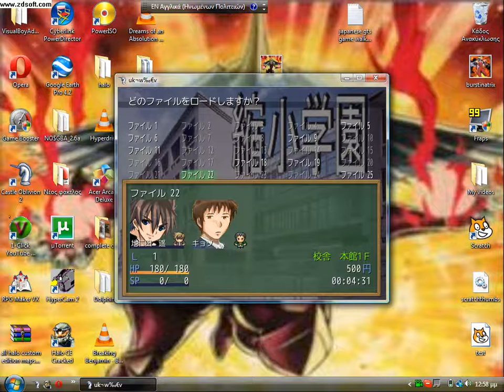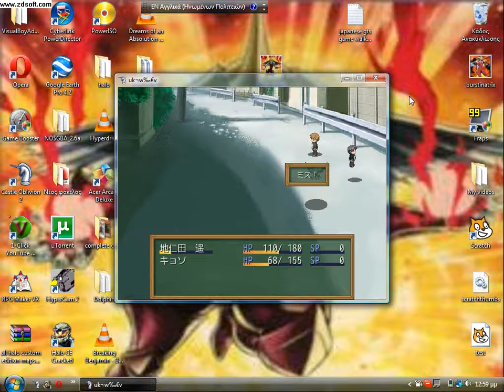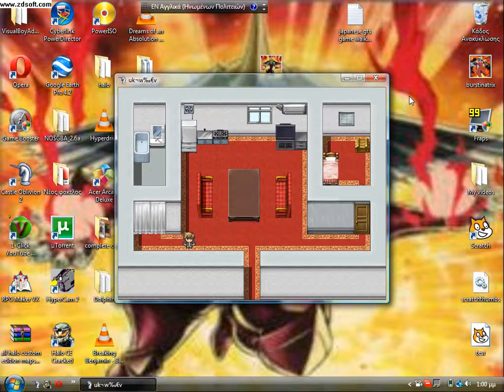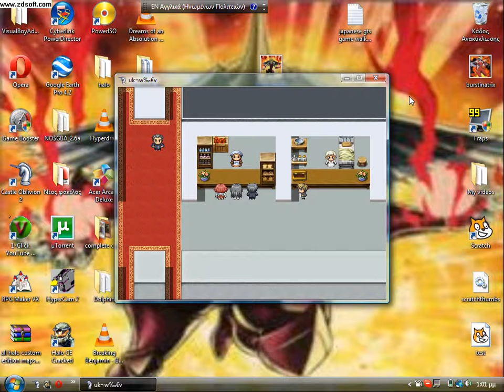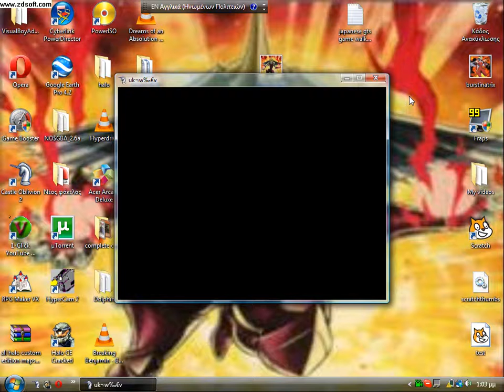japanese shrink school episode 2 how to unlock the cat and defeat the little dog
sorry for the episode 3 all the other videos will be longer.